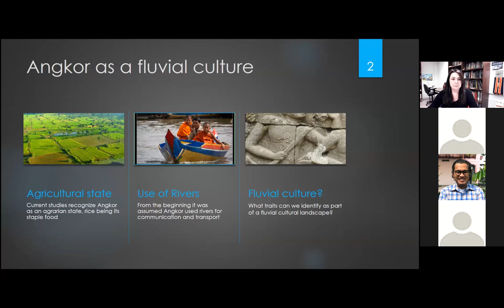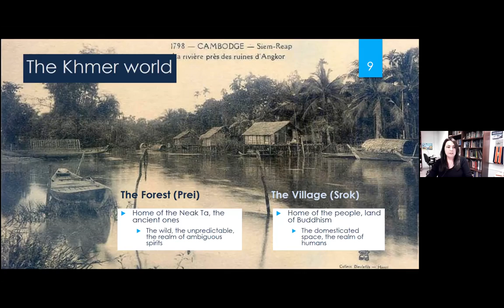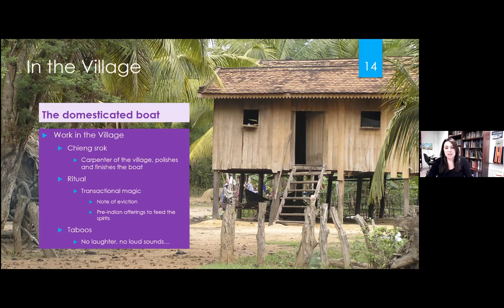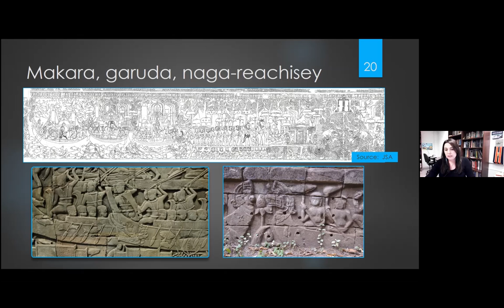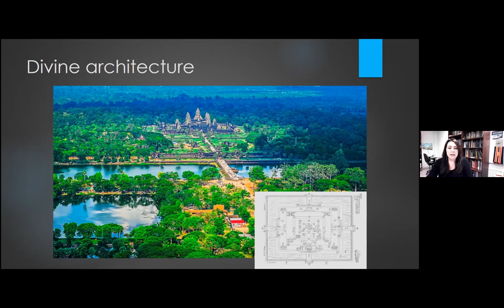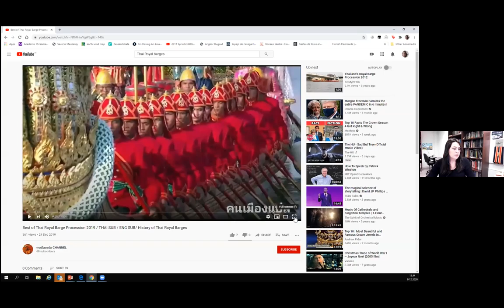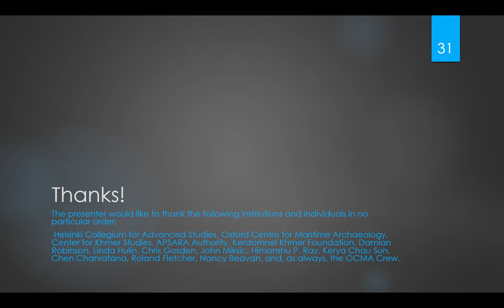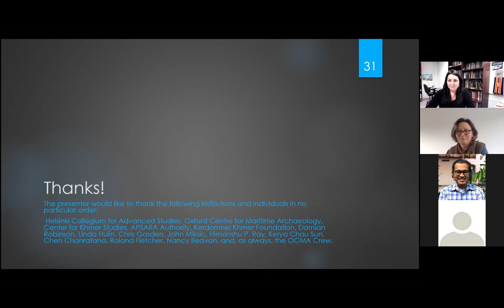River Road to Angkor: Human Ecodynamics of a Tropical River Basin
River Road to Angkor: Human Ecodynamics of a Tropical River Basin was recorded on the 9th December 2020 with speaker Veronica Walker Vadillo (University of Helsinki).